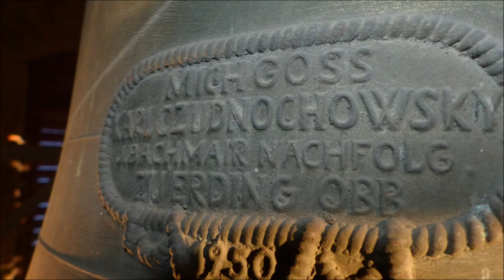Kirchschönbach (KT) Die Glocken von Sankt Jakobus (Turmaufnahme)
Im breiten Kirchturm der Jakobuskirche im Dorf Kirchschönbach befindet sich ein interessantes Dreistimmiges Geläute. Der Schatz des Geläutes ist die historische Glocke aus dem 13.Jahrhundert, die nach dem Krieg nach Kirchschönbach kam. Diese Glocke wird dicht verfolgt von einer weiteren Glocke aus dem 14.Jahrhundert aus Bamberg. Auf einer Stange am Dach befinden sich desweiteren zwei Uhrschlagglocken.

Gl. 1 | Jakobusglocke | as1 | 480 kg | 1000 mm |
Karl Czudnochowsky / Erding (1950)
Gl. 2 | Evangelistenglocke | c2 | 380 kg | 865 mm | unbezeichnet (13.Jhdt.) | SVETHAM SACVL IOHANNES MARCVS
Gl. 3 | Johannes - Evangelist | 210 kg | 705 mm | Bertholdus de Baberch (Ende 14.Jhdt) | "S.IOHANNES EWA BERTHOLDVS DE BABERCH"

Der älteste Teil der Kirchschönbacher Kirche ist der Turm von 1607. Die Kirche von damals wurde allerdings 1872 wegen Baufälligkeit komplett abgerissen und ersetzt. 1956 wurde die Kirche letztmals renoviert. Die Kirche ist auf jeden Fall einen Augenblick Zeit wert, in ihr befinden sich viele Details. Mittlerweile ist es wieder an der Zeit die Kirche zu renovieren und die Kirchengemeinde freut sich bestimmt über Spenden !

Bedanken möchte ich mich bei Julian und allen anderen Beteiligten Kirchschönbachern für die Ermöglichung der erneuten Aufnahmen im Kirchschönbacher Kirchturm.

Die Verwacklungen bitte ich zu entschuldigen !